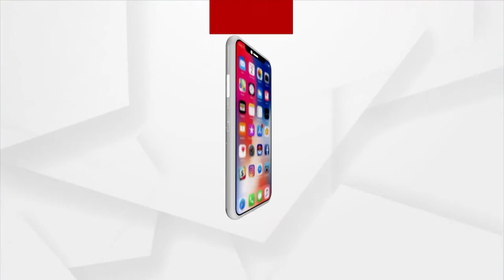BHAGYA BHABISYAT | 04 NOV 2021 | Argus News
BHAGYA BHABISYAT